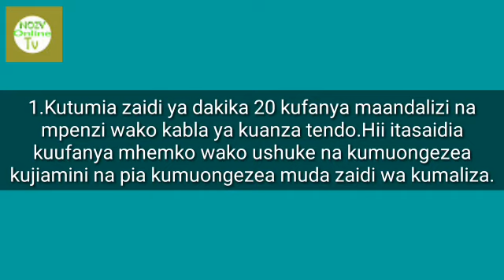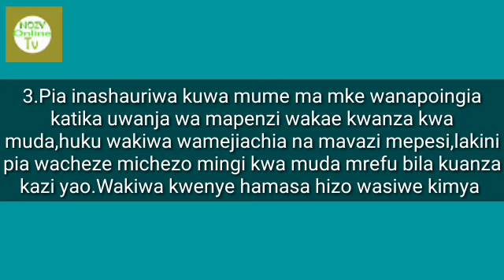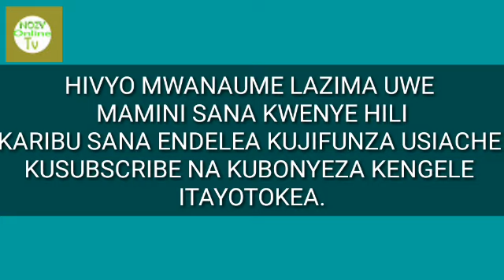MBINU TANO ZA KUMSAIDIA MWANAUME ASIWAHI KUFIKA KILELENI